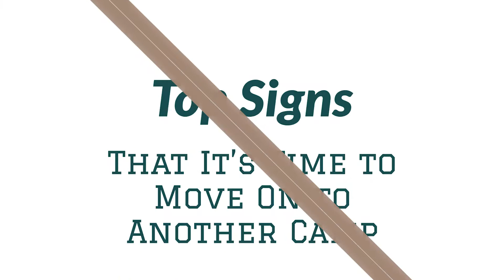THIS Is How You Know When It's Time to Leave Your Camp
Are you getting bored of the same song, the same skits, the same... well, everything at Camp each summer?  Maybe it's time to start thinking about taking your talents elsewhere and venturing out on a new adventure at a new camp.

Hey, did you know that we're on Instagram?!?